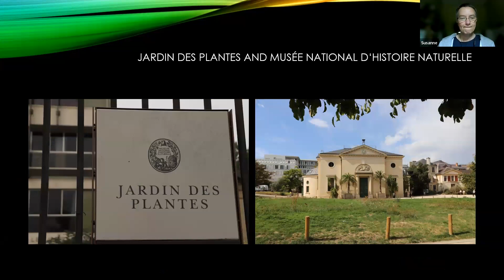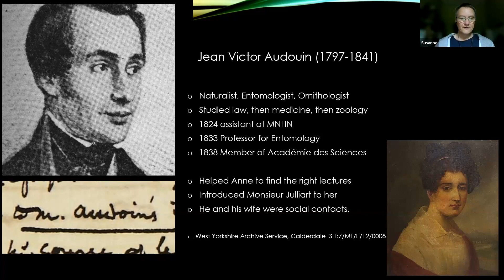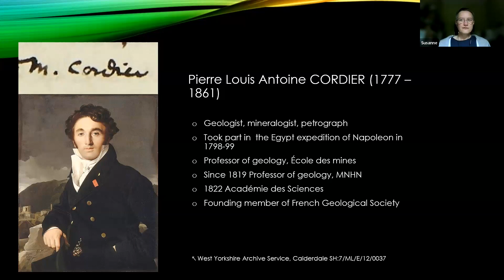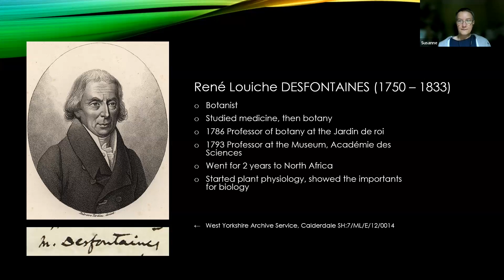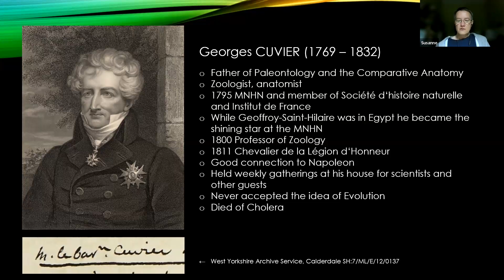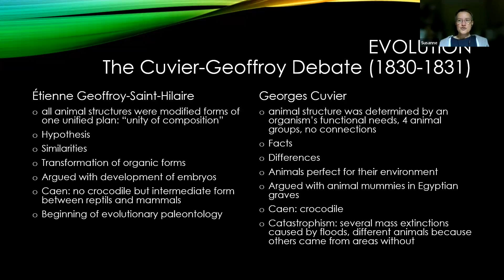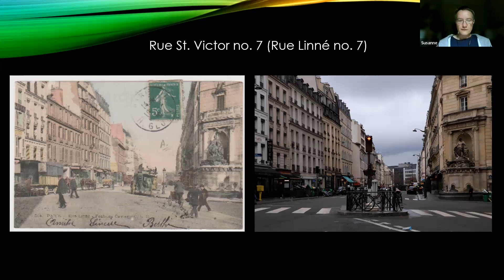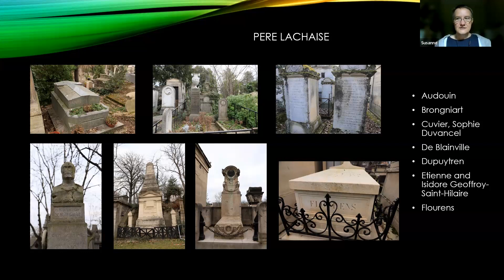Anne Lister and the Scientists in Paris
Anne Lister had a lifelong passion for learning, a thirst for knowledge and an incredibly broad range of interests. Join Codebreaker Susanne Piotrowski for a session on Anne’s studies in Paris and the scientists she learnt from including famous French naturalist Georges Cuvier. Featuring a display of Anne’s lecture notebooks from 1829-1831, this is the perfect session to quench your own thirst for knowledge!